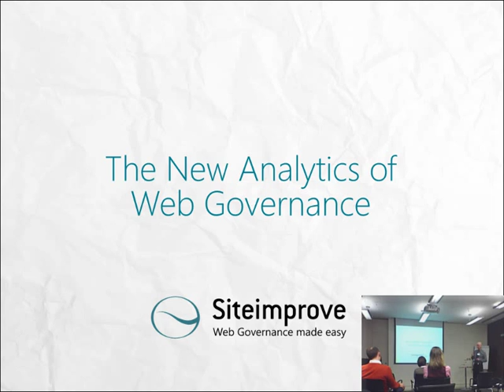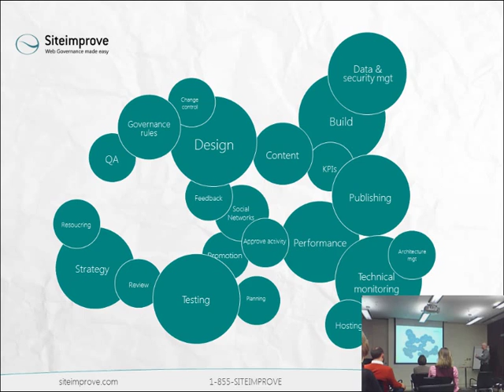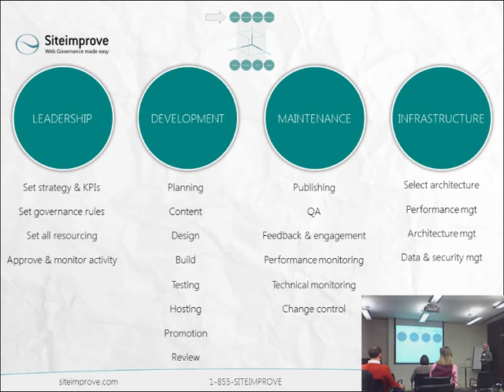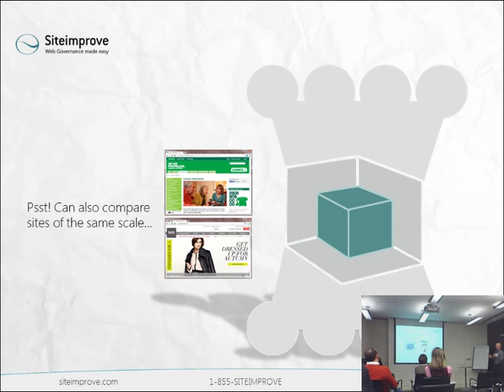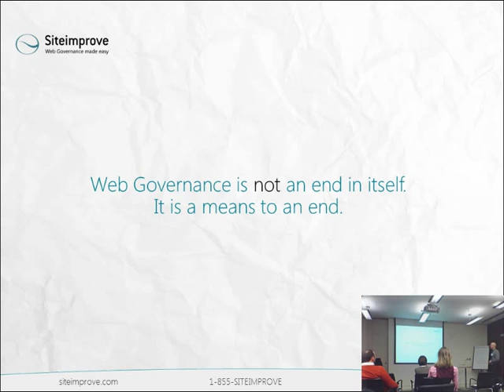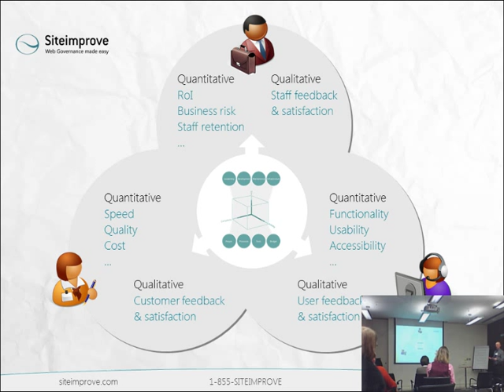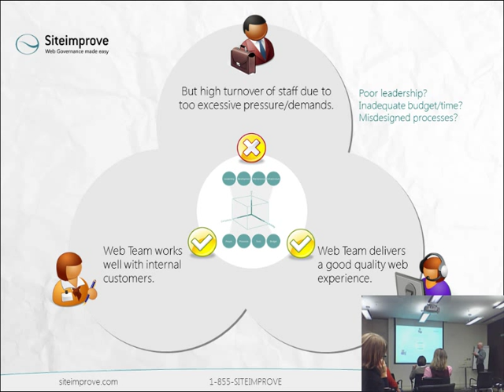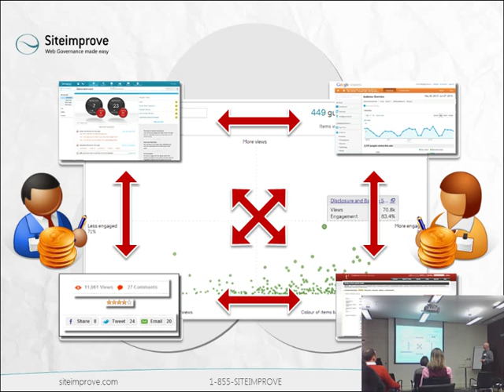The New Analytics of Web Governance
Just as bad decisions about design & content can impact on online success, so can bad decisions about Web Governance. This is often an area that is ignored as a source of problems simply because it is a difficult area to measure.

But not any more!

One impact of the arms race in web technology is the diversity of tools now available to assist with online management. Not only does this include such 'dumb' tools as CMS, but also 'smart' systems that can both measure the quality of operations and act as decision aids.

In this session we explore the emerging area of Governance Analytics - and how understanding these measures will allow you to better appreciate the effect your decisions can have on the quality of your site, the quality of service you give to internal customers, as well as in turn saving money online.

This was recorded on 16th October 2013 at the Siteimprove workshop "How to govern & ensure a compliant website" in London, UK.